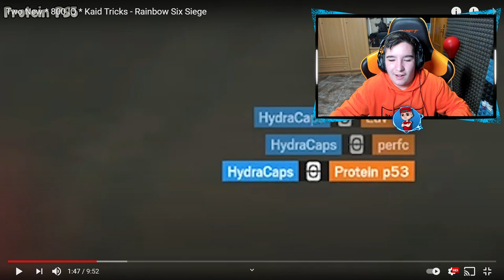El *800 IQ* KAID TRICK de RAINBOW SIX SIEGE - Pablotas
► ¡Sígueme! 👀👀👀
⏰Si quieres saber cuando subo video mira esto:
      (15:00🇪🇸) 11:00🇦🇷 08:00🇲🇽 19:00🇨🇱 🕑
      (18:00🇪🇸) 14:00🇦🇷 11:00🇲🇽 14:00🇨🇱 🕒
      (21:00🇪🇸) 17:00🇦🇷 14:00🇲🇽 17:00🇨🇱 🕔